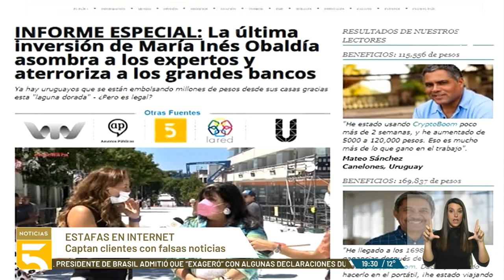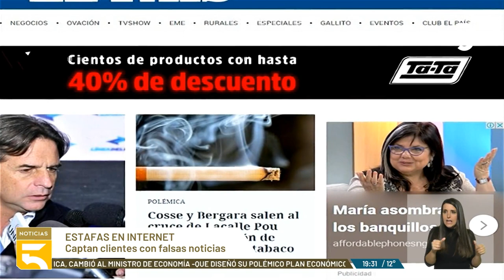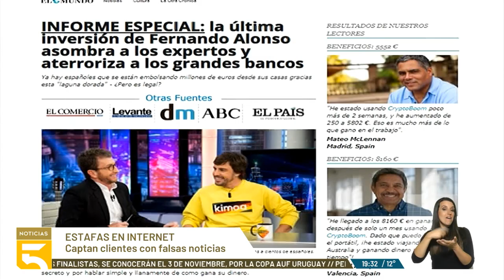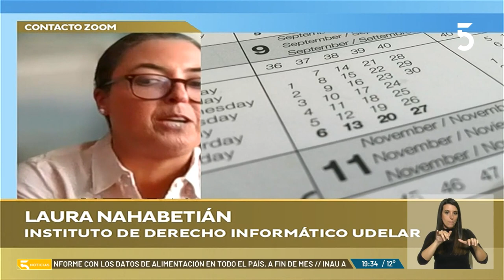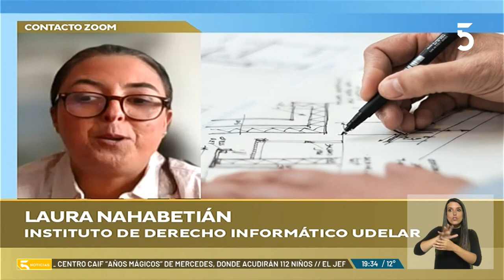Estafas en internet | Anuncios publicitarios fraudulentos usan la imagen de personas populares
Informe de Fernando Blanco